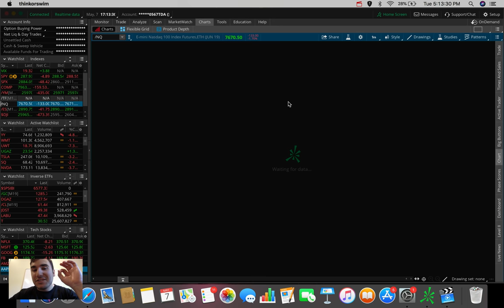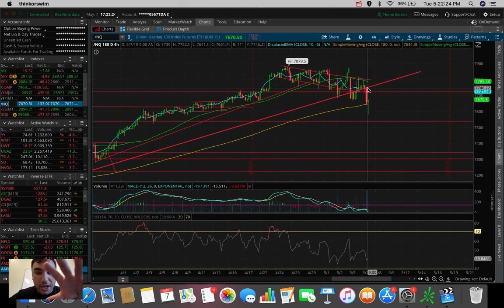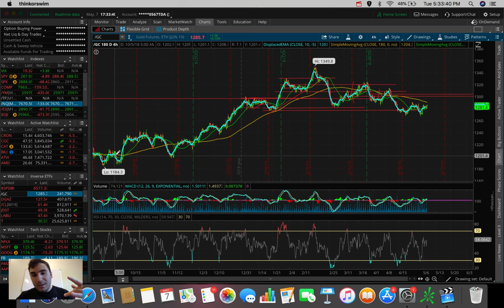Should you BUY the DIP? | Stock Market Update 5/7/19